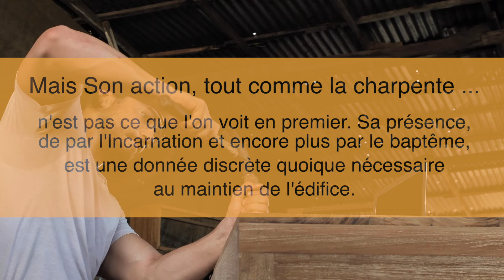Jésus le charpentier ?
Une réflexion personnel !
🟠 En français :
Toi qui as façonné le bois avec Tes mains,
Toi qui as construit des tables et des portes,
Apprends-nous à travailler avec amour et humilité.

Dans Ton atelier à Nazareth,
Tu as transformé le bois brut en objets utiles,
Comme Tu transformes nos cœurs par Ta grâce.
Aide-nous à voir dans notre travail quotidien
Une offrande à Ton Père,
Une manière de participer à Ta création.

Montre-nous comment bâtir des ponts plutôt que des murs,
Comment façonner des vies plutôt que les briser.
Fais de nous des artisans de paix,
Des constructeurs de Ton Royaume,
Dans le silence et la simplicité de nos vies.

Amen.

🟠 In English :
Jesus, the carpenter,
You who shaped wood with Your hands,
You who built tables and doors,
Teach us to work with love and humility.

In Your workshop in Nazareth,
You transformed raw wood into useful objects,
Just as You transform our hearts by Your grace.
Help us to see in our daily work
An offering to Your Father,
A way to participate in Your creation.

Jesus, the carpenter,
Show us how to build bridges instead of walls,
How to shape lives instead of breaking them.
Make us artisans of peace,
Builders of Your Kingdom,
In the silence and simplicity of our lives.

Amen.

🟠 En español :
Jesús, el carpintero,
Tú que moldeaste la madera con Tus manos,
Tú que construiste mesas y puertas,
Enséñanos a trabajar con amor y humildad.

En Tu taller en Nazaret,
Transformaste la madera en objetos útiles,
Así como transformas nuestros corazones con Tu gracia.
Ayúdanos a ver en nuestro trabajo diario
Una ofrenda a Tu Padre,
Una forma de participar en Tu creación.

Jesús, el carpintero,
Muéstranos cómo construir puentes en lugar de muros,
Cómo moldear vidas en lugar de romperlas.
Haznos artesanos de paz,
Constructores de Tu Reino,
En el silencio y la sencillez de nuestras vidas.

Amén.